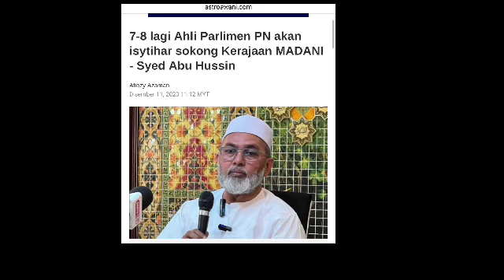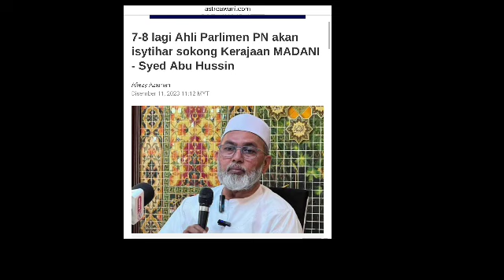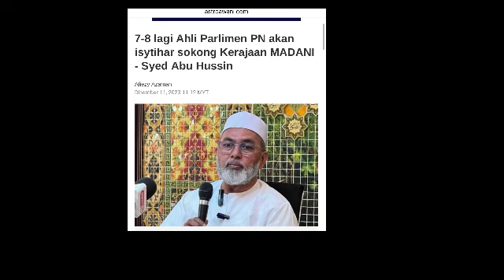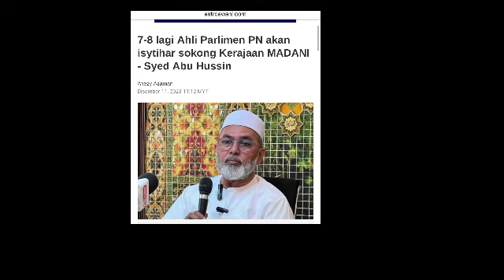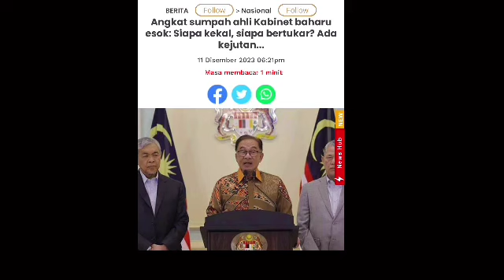SAH 7 ORANG MP PN ISTIHAR SOKONG PM ANWAR! HANCUR SUDAH BERSATU